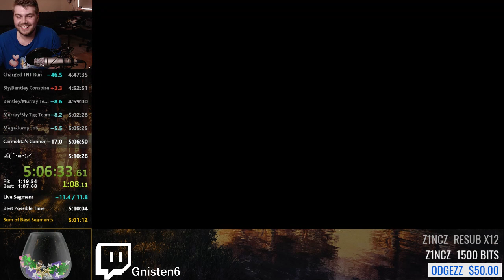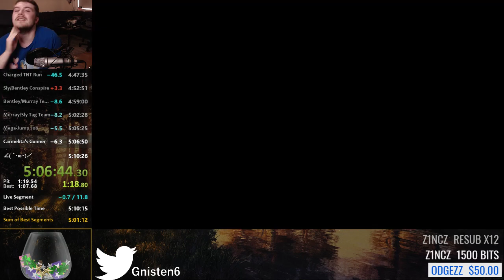[Sly 2] Can you spot the moment my heart breaks? RIP PB/WR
Rarest crash in the game, they said.

Well, I guess I lose. That's one way to miss PB...